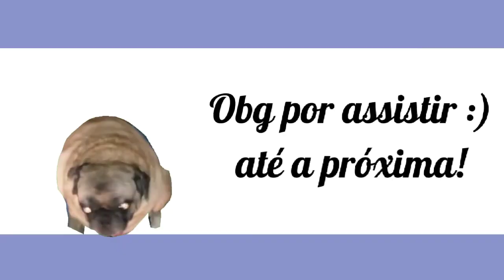•||•Do you like snow?❄️☃️•||• {MEME} (Skid,Pump and Lila)